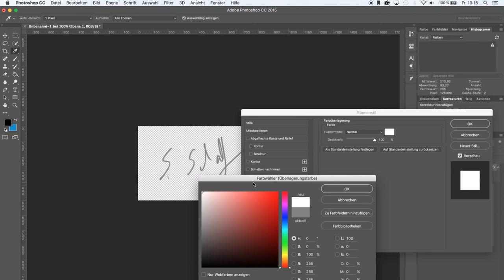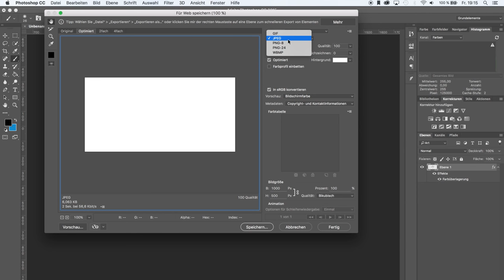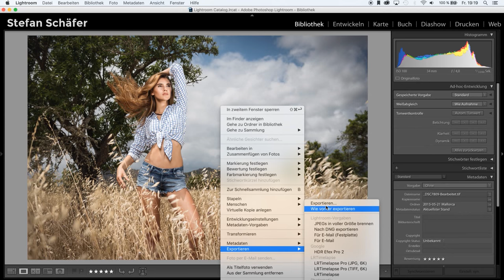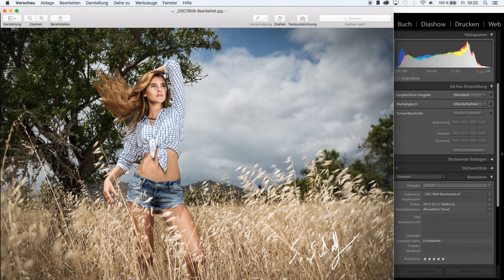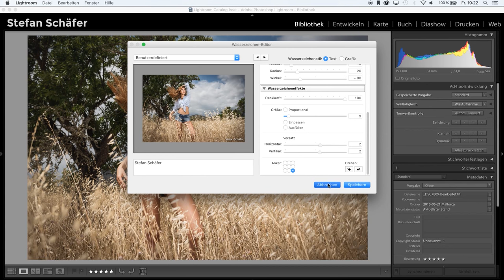WASSERZEICHEN IN LIGHTROOM | TUTORIAL DEUTSCH | #48